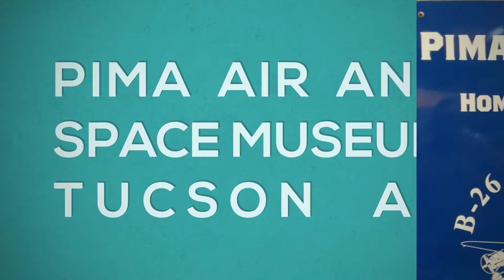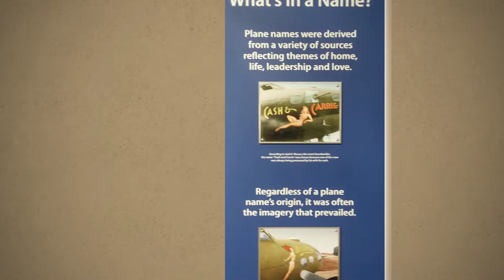195camper --- Air and Space Museum Tucson AZ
Pima Air and Space Museum Tucson AZ